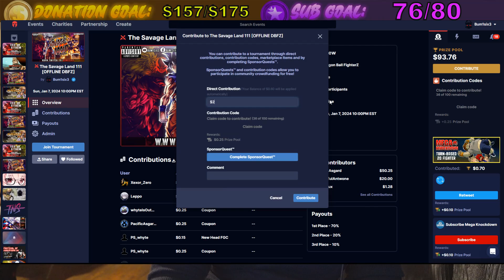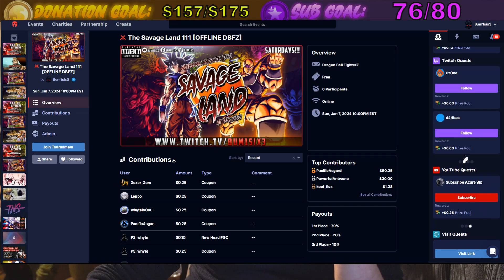DBFZ | TSL 111 | ScrubDaddyLee vs Scamby | MYYYYY GOOODNESSS!!!!